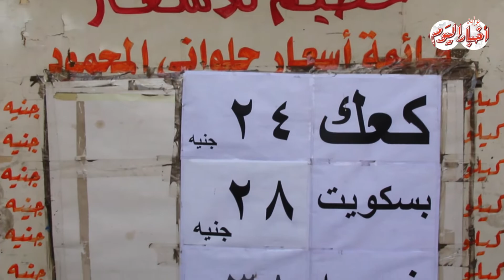أخبار اليوم | تعرف على اسعار كعك وبسكويت العيد 2019